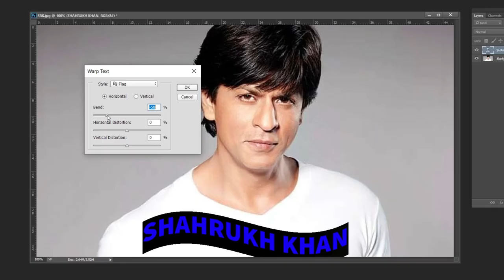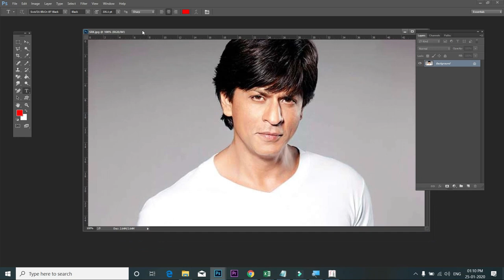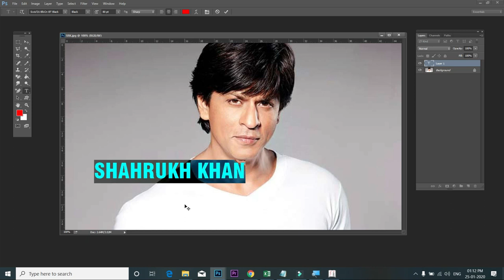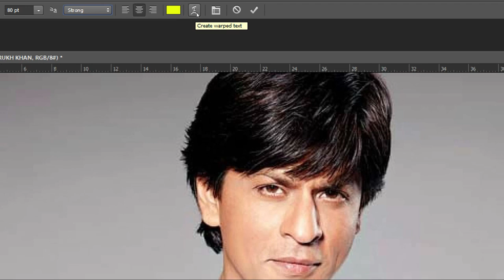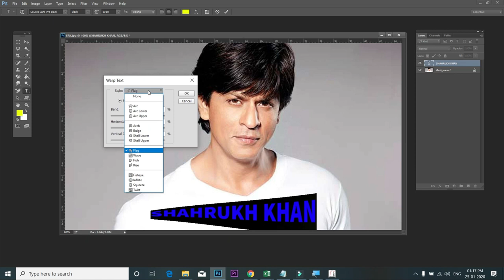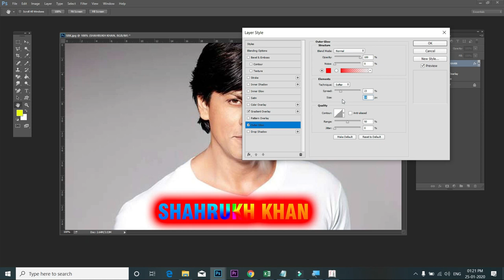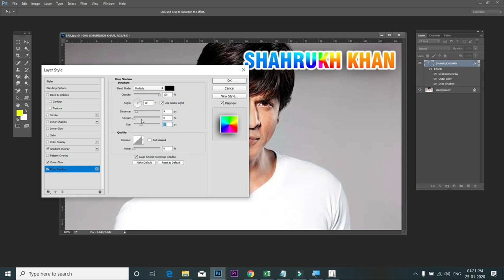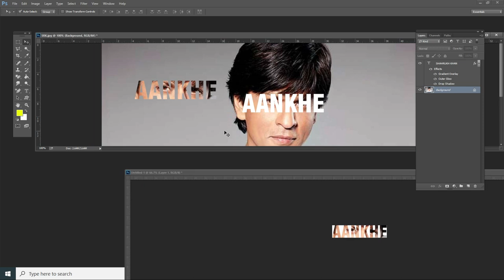Useful Text effects of Photoshop every Photoshop user must know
You will learn amazing Photoshop text effects in this tutorial, this is photoshop tutorial in hindi : Jab bhi aapko text pe kam karna hai yane photoshop me txttool use karna hai to ye video aapko madat karega to text effects kaise karne hai jarur dekhiyega.

Course Features :
✅ PDF Shortcuts
✅ Course Completion Certificate
✅ Instant Access

Tags - Real Tutorial, Satish dhawale, Computer tutorial in Hindi, Computer in Hindi,  Computer course in Hindi